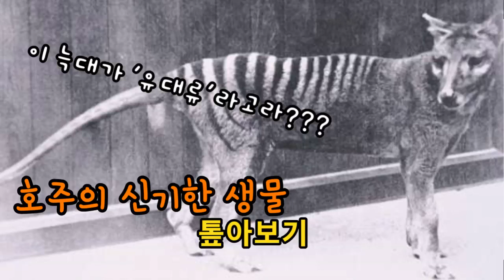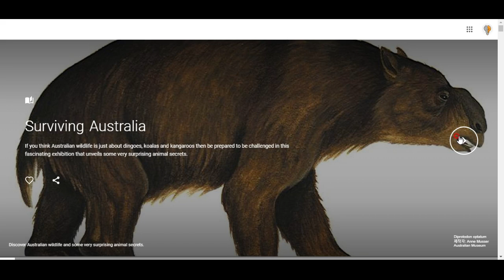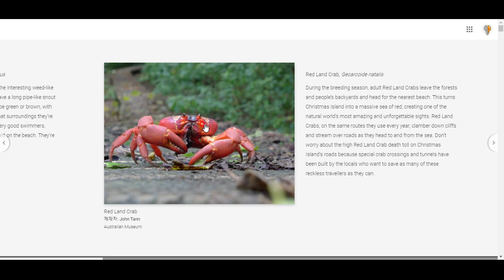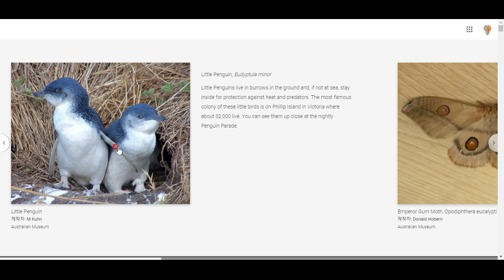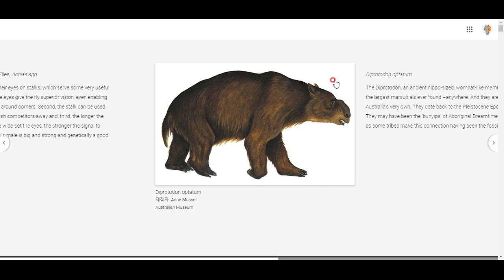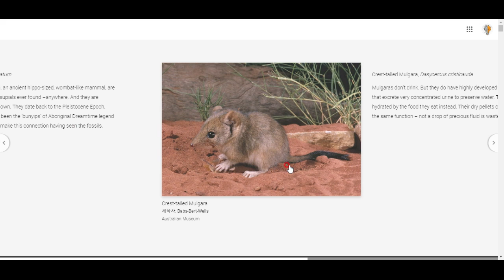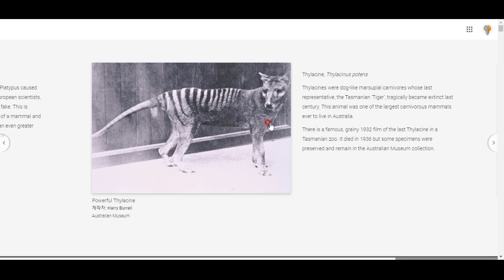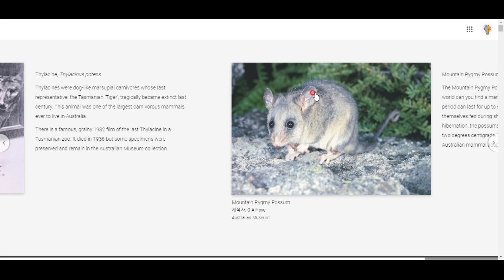호주의 아름다운 생물들 톺아보기^^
오늘은 호주의 특이하고 찬란한 생물들을 톺아봅시다^^